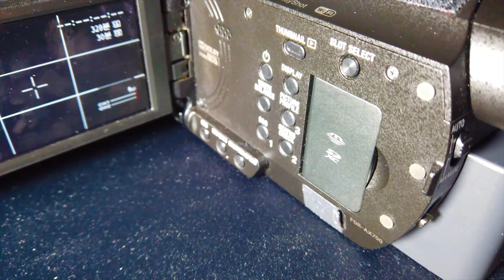[오마이걸] 📹미라클이 간다 EP.193 (여름이 들려 엠카운트 사전녹화 퇴근길 현장을 가다) - 230726 오마이걸 엠카운트 여름이 들려 사전녹화 다녀오다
"해당 썸네일은 미리캔버스"

🎼BGM : OH MY GIRL (오마이걸) "Summer Comes (여름이 들려)" | Piano Cover 🎹 - Kail Piano 🎶

날짜 : 23/07/26
행사명 : 엠카운트 다운 사전녹화 퇴근길
장소 : 엠카운트 다운

오늘은 엠카운트 사전녹화도 참가하고 퇴근길도 다녀왔습니다.

유아는 제가 레코딩을 누르지 못해서 영상 제보해주신 미라클의 영상으로 대처 했습니다.